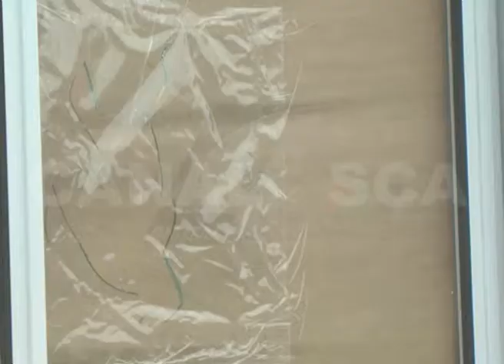11 02 2015 GRAL GÜEMES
VECINOS DEL B° SOEM MOLESTOS PORQUE NO LE CONECTAN EL SUMINISTRO ELÉCTRICO